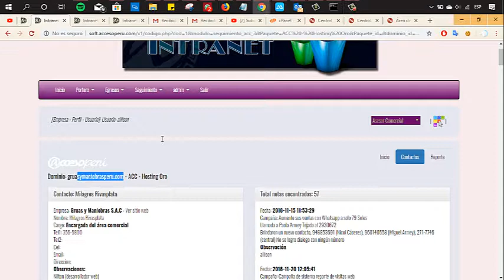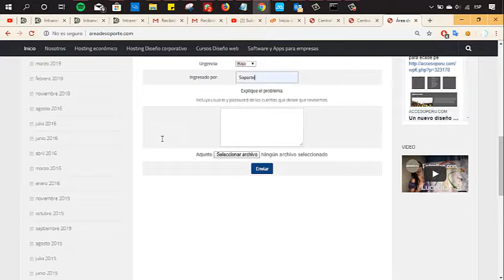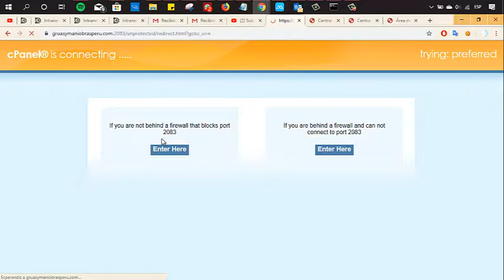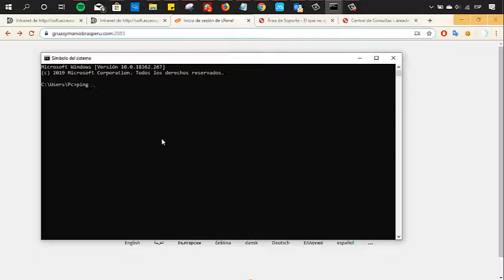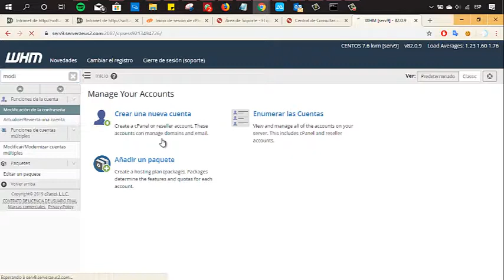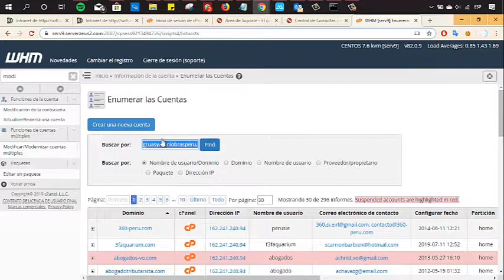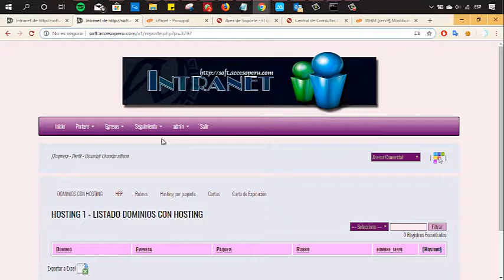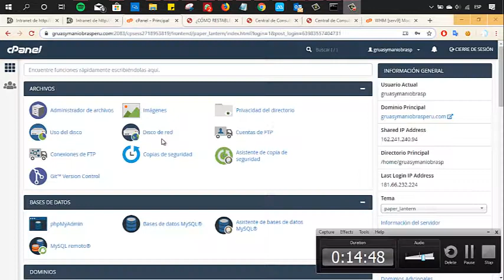SOPORTE DE PRIMER NIVEL. CAMBIO DE LA CONTRASEÑA DEL PANEL DE CONTROL